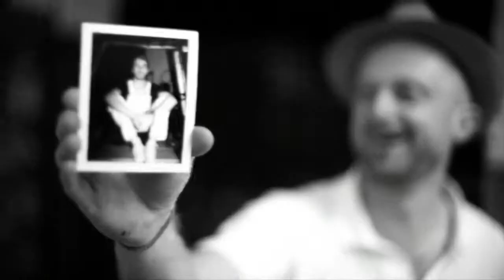Showreel Rafael Bolliger 2012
Rafael Bolliger, Swiss Film Director, Writer and DOP.